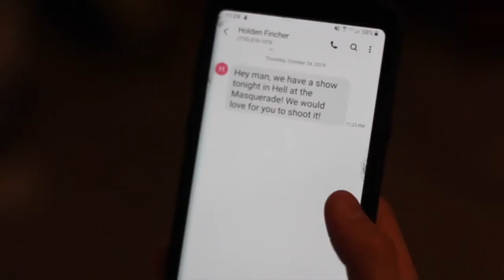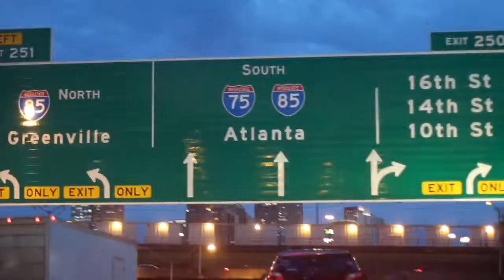Concert Photography: Mansell [Masquerade, Atlanta GA]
This was a film class project I had to make back in 2019. I finally have a platform to display it. Thank you to Holden, Trent, and Grayson for letting me photograph their show in Hell at the Masquerade.
-Jake

Written, Filmed, Edited, and Photography by ME (@Jakewalterphotography)